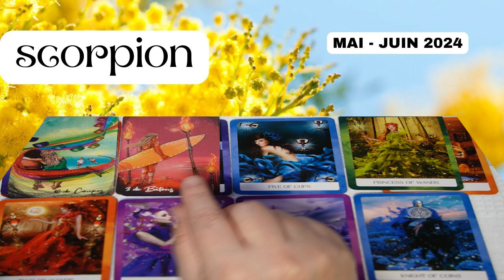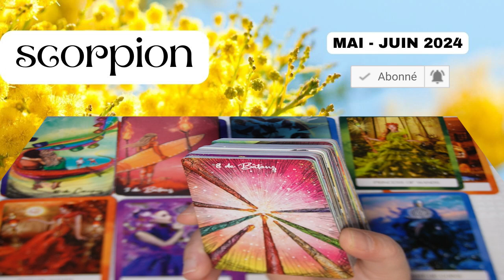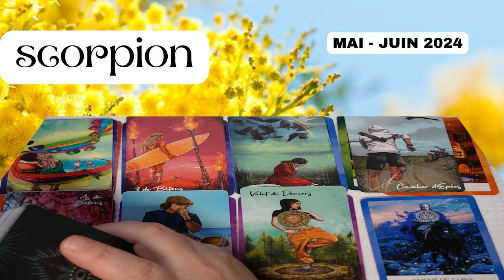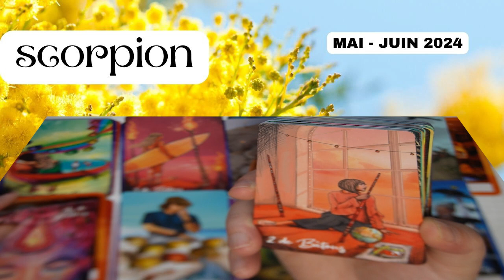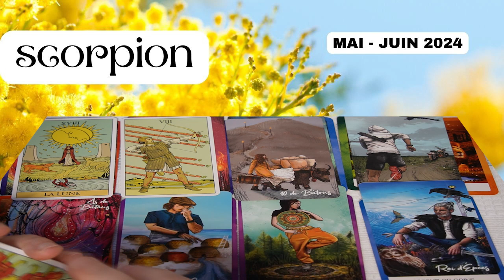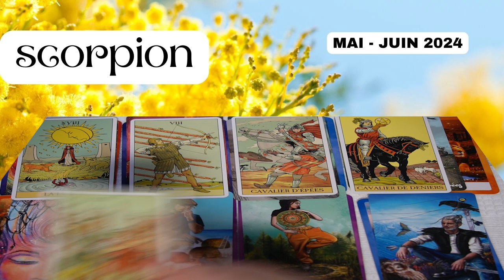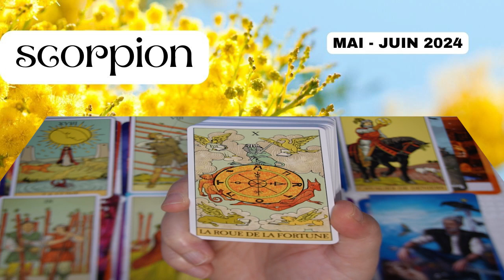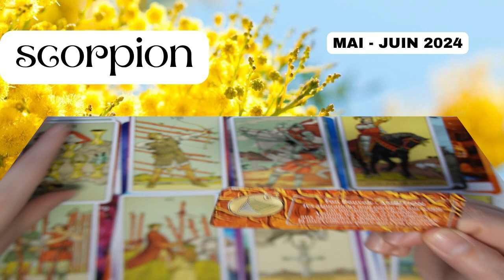SCORPION ~ un renouvellement purificateur